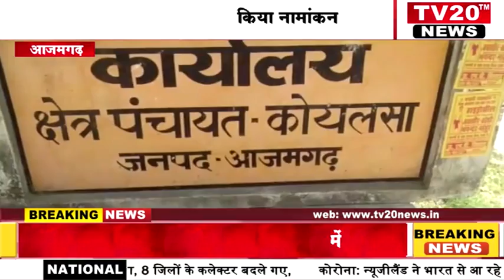TV20 NEWS पर 08/04/2021 की दिन भर की अपने शहर की तमाम खबरे देखें सरपट अंदाज में